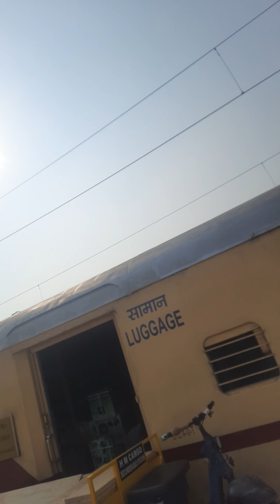Train halt at Secunderabad railway junction